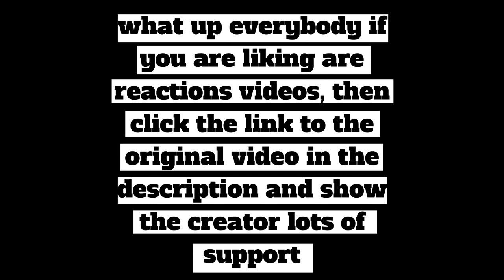My First Reaction to Attack On Titan Episode 6